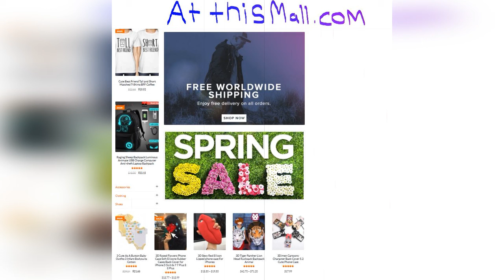Meadows: FBI May Have Manipulated Witness Reports in Clinton/Russia Investigation